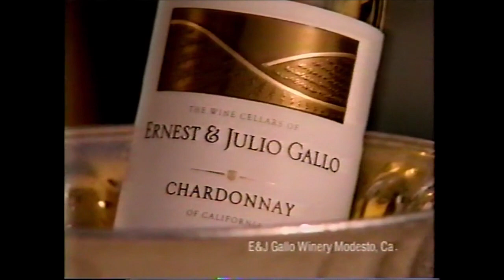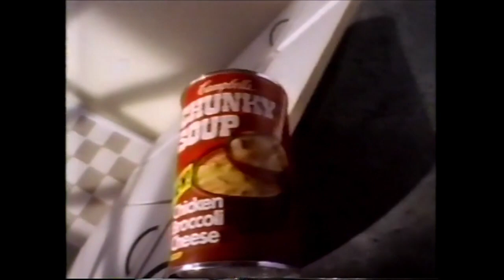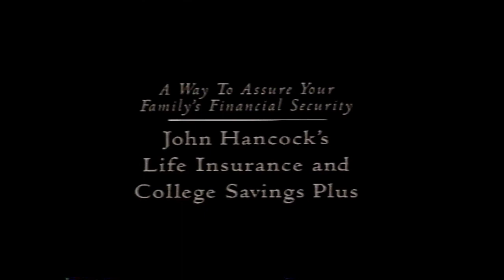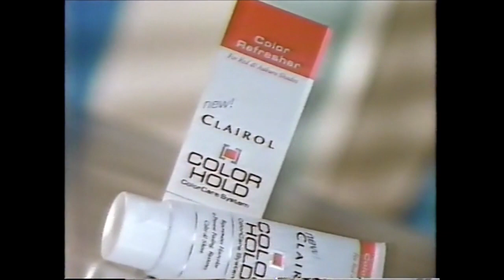CBS Commercials - December 12, 1993 (Part 1)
1. CBS Monday promo
2. The Late Show With David Letterman promo
3. Harmful Intent promo
4. 48 Hours promo
5. CBS bumper
6. Thrift Drug ad
7. Schindler’s List trailer
8. Channel 10 News promo
9. Gypsy promo
11. Mercury ad
12. Walt Disney World ad
13. Isotner Slippers
14. Cheese ad
15. M&M’s Holidays
16. Dave’s World promo
17. CBS Wednesday promo
18. AIDS PSA (ft. Fran Drescher)
19. Ernest & Julio Gallo
20. Kellogg’s Cracklin’ Oat Bran
21. Citibank VISA Card
22. Mercury Sable
23. Channel 10 News promos
24. Leejay Linens
25. Channel 10 News promo
26. KFC Holiday Meal
27. AT&T World Savings
28. The People’s Court promo
30. JCPenny ad
31. Mercury Villager
32. Tylenol Geltabs
33. Timex Indigo
34. Campbell’s Chunky Chicken Brocolli Cheese Soup
35. Gypsy bumper
36. Evening Shade promo
37. Eye to Eye with Connie Chung promo
38. KFC Holiday Meal
39. AT&T World Savings
40. The People’s Court promo
41. Lincoln ad
42. The Iced Tea Pot
43. Chex Party Mix (ft. Peanuts)
44. KFC Holiday Feast
45. Stanley Gift Center
46. CBS Olympic Moment opening
47. John Hancock
48. CBS Olympic Moment (cont…)
50. Mercury Villager
51. Hallmark Bear Ornaments
52. Lipton Golden Sauté Pasta
53. Norelco Speed Shaver at Kmart
54. Color Bright Clorox 2
55. Clairol Color Hold System
56. CBS bumper
57. Rescue 911 promo
58. Old Pioneers
59. CBS bumper
60. Marshalls ad
61. Sister Act 2 trailer
62. Rescue 911 promo